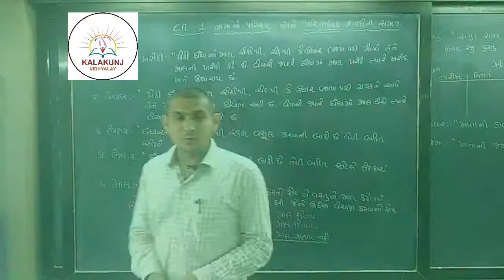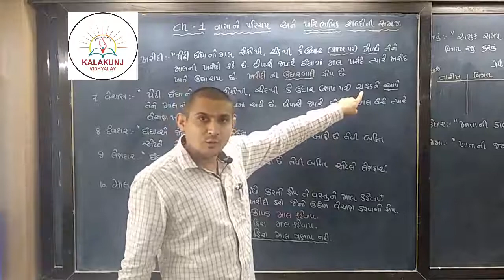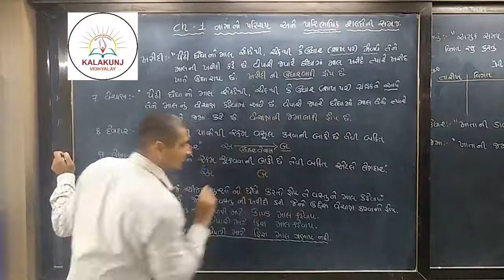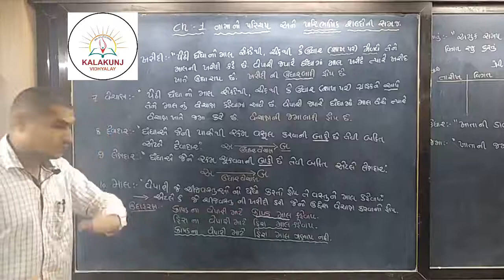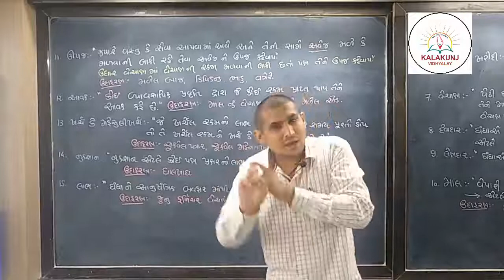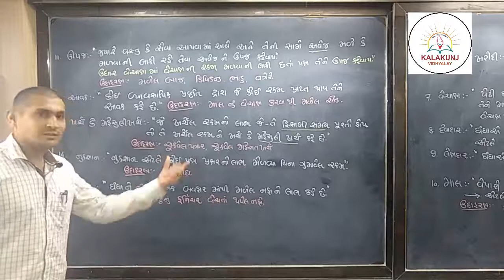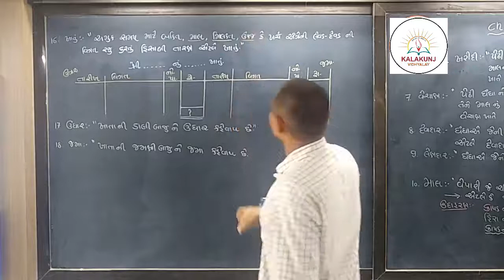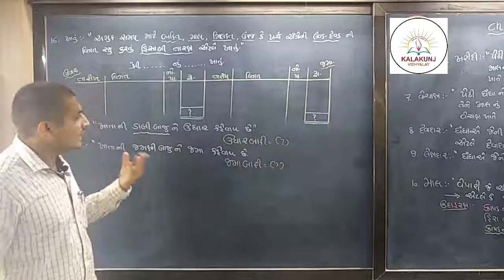ધોરણ 11 - નામું - પાઠ 1 - ભાગ 6 - 1672020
જો કોઈ વિધાર્થી પાસે પાઠ્યપુસ્તક ન હોય તો દરેક વિડીયો ના ડિસ્ક્રીપ્શન માં આપેલ લીંક પરથી પોતાના ધોરણનું પાઠ્યપુસ્તક મેળવી શકશે.
 આપણી શાળા ના તમામ વિધાર્થીઓને જણાવવાનુંકે દરેક વિડીયો ની માહિતી શાળાની એપ્લીકેશનમાં તેમજ વ્હોટ્સેપ દ્વારા આપવામાં આવશે. (દરેક વાલીએ પોતાના વ્હોટ્સેપ વાળા મોબાઈલ ફોનમાં ૯૮૨૫૦ ૨૫૭૫૭ , ૭૨૬૫૦ ૫૪૧૩૦ આ બન્ને નંબર સેવ રાખવા.જો સેવ નહિ હોયતો શાળા દ્વારા મોકલવામાં આવતા વિડીયોની લીંક મળી શકશે નહિ.)